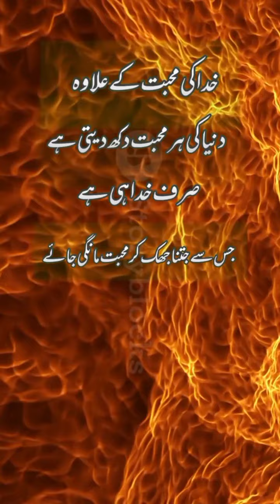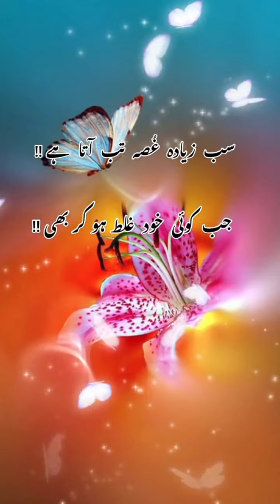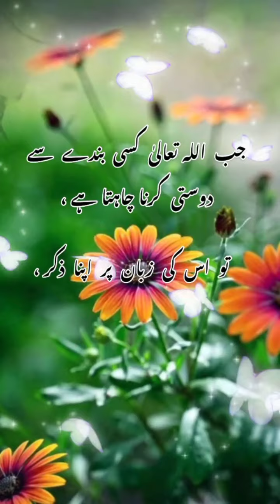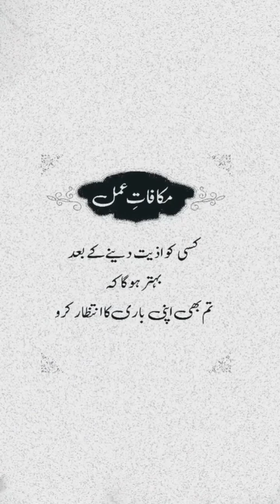Best Quotes In Urdu | Most Beautiful Quotes In Urdu | Heart Touching Collection Of Urdu Quotes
Best Quotes In Urdu | Most Beautiful Quotes In Urdu | Heart Touching Collection Of Urdu Quotes  By Sacha Deen Islam. Those Line Are Very Helpful In Our Real Life. Those Are Inspirational Quotes. I Hope You Like This Most Beautiful Collection Of Urdu Quotes.

Sacha Deen Islam YouTube Channel Doing Exclusive, Griping, Reminder to Help You How To Spend Life Sweet Purposely And Happily. In My YouTube Channel You Watch Here All Islamic Long Videos Short Videos Islamic Status And Quotes.

May Allah Bless You, Thank You All.